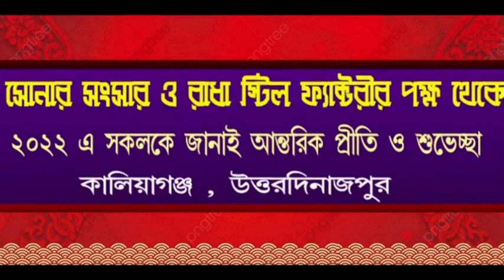কালিয়াগঞ্জ এ তৃণমূলের মাস্টার স্ট্রোকে চেয়ারম্যান হলেন রাম নিবাস সাহা।